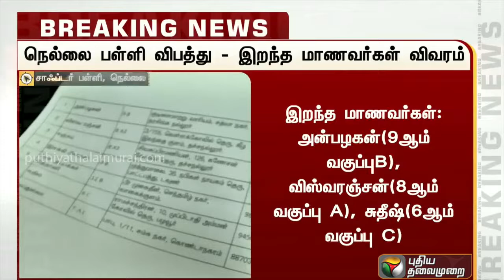அலட்சியம், பொருப்பின்மை, நிர்வாக சீர்கேட்டால் இறந்த பள்ளி மாணவர்கள் -நெல்லை விபத்து விவரம் வெளியீடு